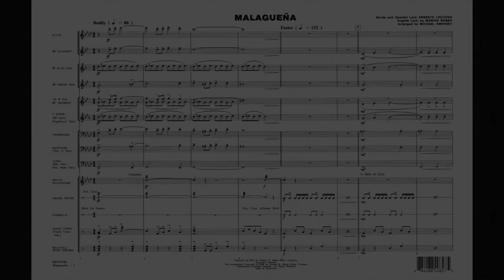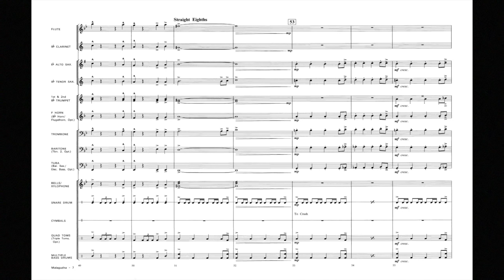Malagueña by Ernesto Lecuona/arr. Michael Sweeney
HL08720779
HL08720780